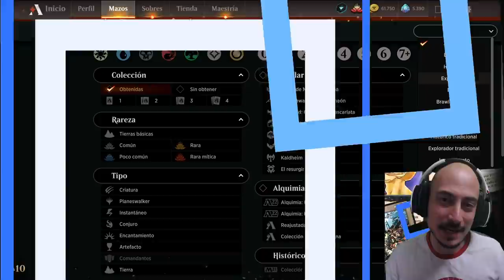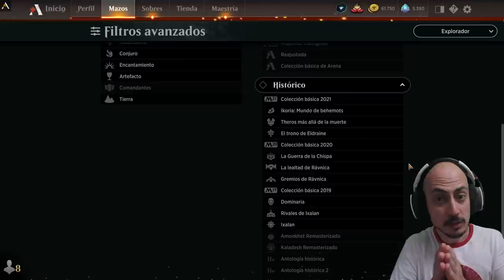10 mazos para GANAR en EXPLORADOR, el NUEVO formato de Magic Arena y futuro PIONEER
* →→ Compra sobres y otros productos de Magic ←← * Mazos